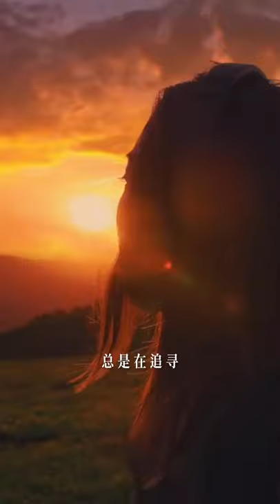日本手造眼镜杉本圭124，近视高度数人士最爱